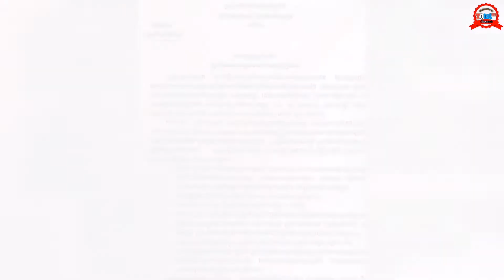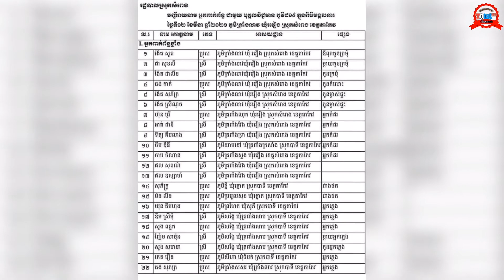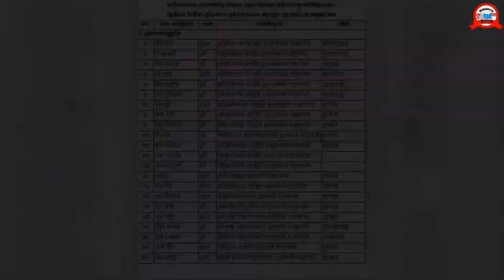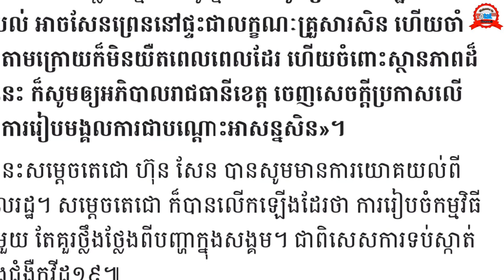ហានីភ័យហើយ!ខេត្តកំពង់ស្ពឺ និងតាកែវ ភ័យដោយសារ កក្កដា សោភ័ណ្ឌនាំរឿង| អ្នកកំពតក៏ភ័យដែរ..សម្តេចអោយផ្អា..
ប្រជាជនភាគច្រើនមានការខឹងយ៉ាង លើបុគ្គលឈ្មោះ កក្កដា សោភ័ណ្ឌ ដែលគាត់មានអាការះមិនសូវស្រួលក្នុងខ្លួន ហើយគាត់បានទៅពិនិត្យសុខភាព គ្រូពេទ្យរកឃើញថា កក្កដា សោភ័ណ្ឌ ផ្ទុកជំងឺកូវីដ១៩ តែគាត់បែរជាទៅចូលរួមក្នុងពិធីមង្គមការនោះវិញ ។

Thanks,